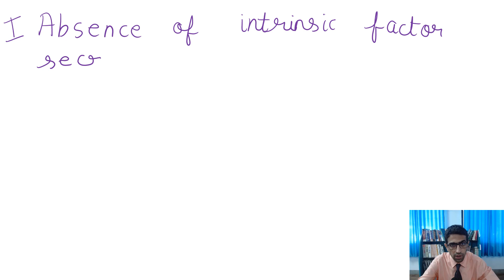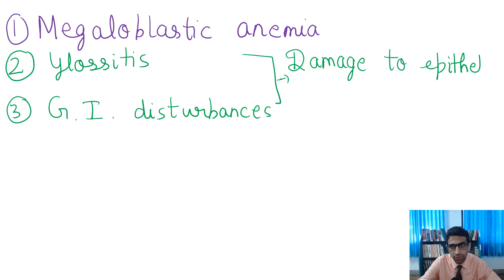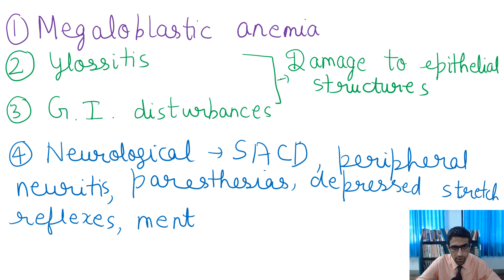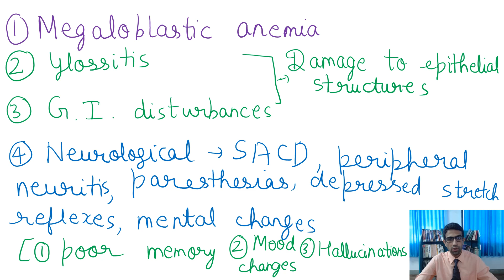vitamin B12 deficiency